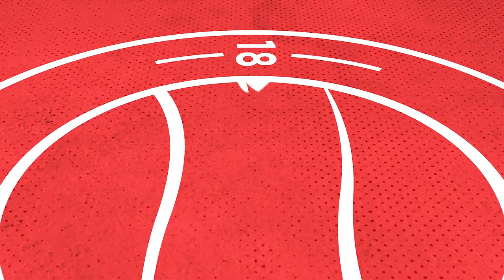"We want to go as far as we can!" | Adam Hinshelwood | Lancing | Sussex Senior Cup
Adam Hinshelwood gives his thoughts on the 4-0 win against Lancing away in the Sussex Senior Cup.